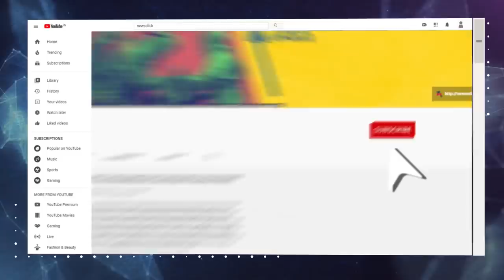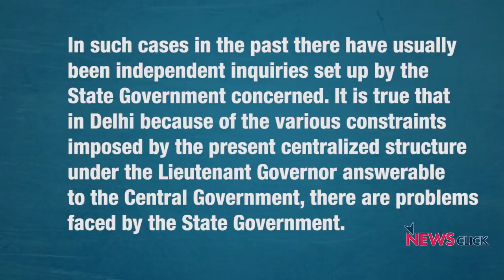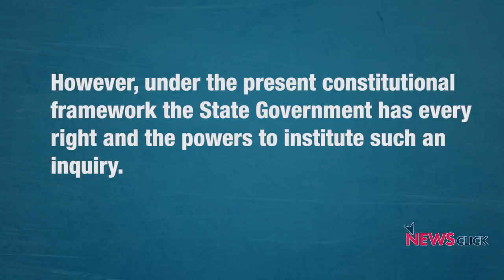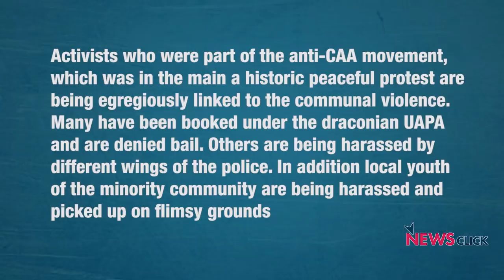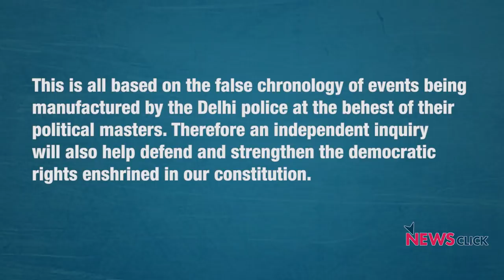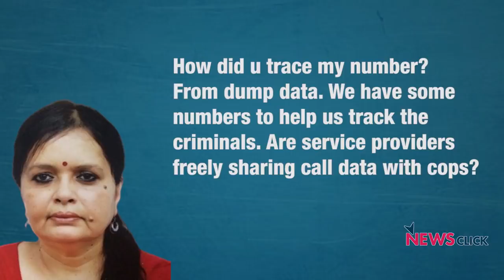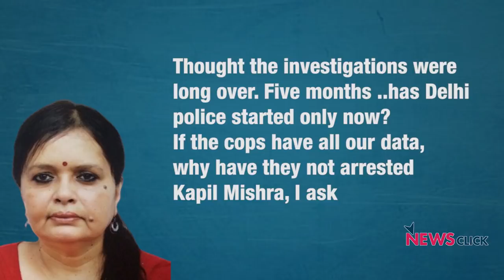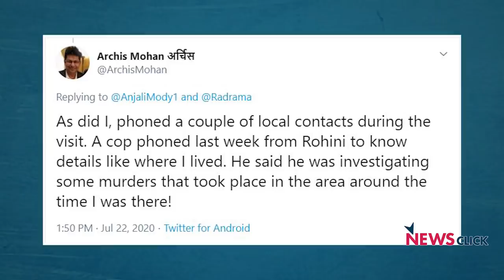दिल्ली दंगों की निष्पक्ष जांच की मांग और पत्रकारों पर बढ़ती दबिश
खोज ख़बर में वरिष्ठ पत्रकार भाषा सिंह ने कोरोना काल में जनता को बेसहारा छोड़ चुकी सरकारों को खड़ा किया कठघरे में और दिल्ली दंगों की निष्पक्ष जांच कराने की राज्य के मुख्यमंत्री से उठी मांग के पहलुओं का किया विश्लेषण। भाषा ने वरिष्ठ पत्रकार राधिका रामसेशन और आर्चीज़ मोहन से भी बातचीत की, जिनको दिल्ली पुलिस की तरफ़ से फ़ोन आया था कि पांच महीने पहले फरवरी में जब दिल्ली जल रही थी तो वे उस समय दंगाग्रस्त क्षेत्र में क्या कर रहे थे।